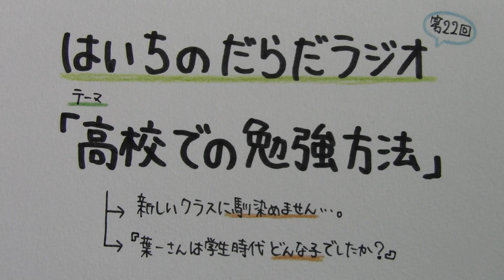【はいちのだらだラジオ】 第２２回－高校での勉強方法